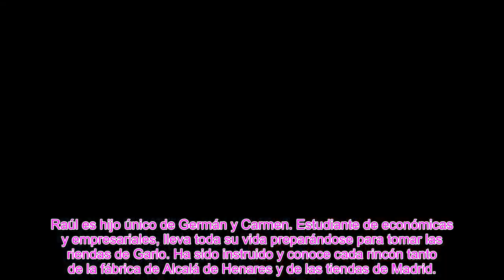Carles Francino, Carlota Baró y Jon Plazaola protagonizarán la décim@ de ‘Amar es para siempre’